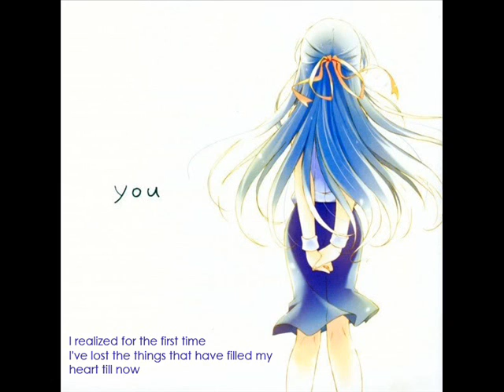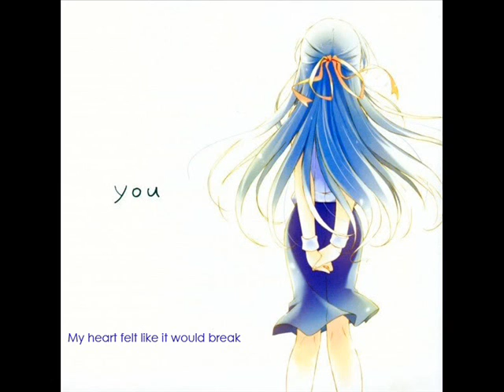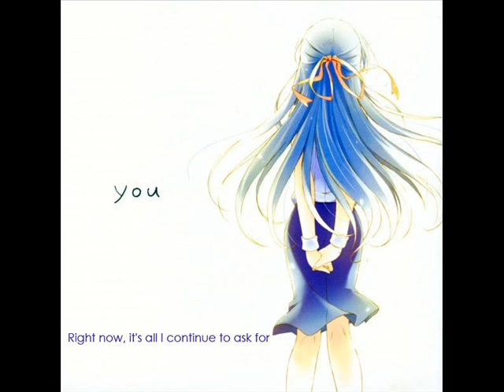Dear You [M-i-a-H]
Hi again. So...I'm spamming you all with re-makes and more experiments. I did two takes of this previously...but I have a better mic so I wanted to try singing this song with said better mic. I really love this song and I hope that I was able to at least make it sound decent to listen to.

Thanks for taking the time to listen!